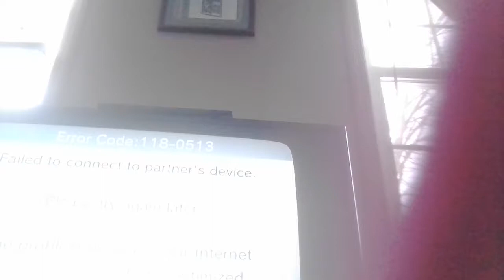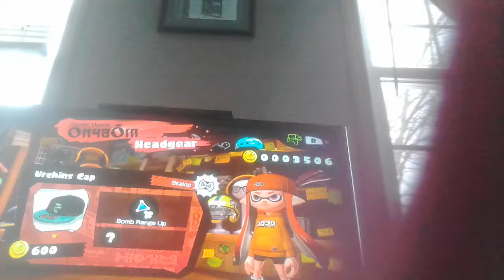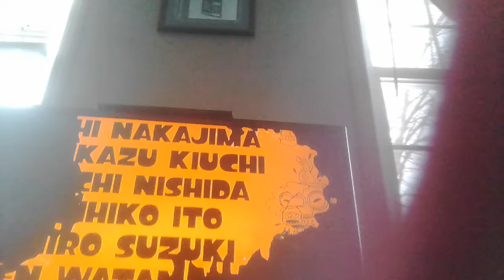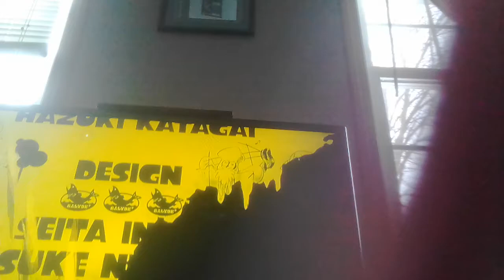Splatoon collab part 1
Today I with ShineStar 101.